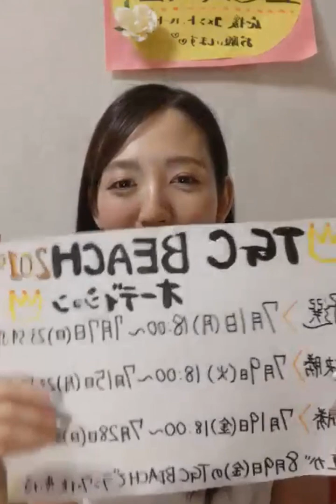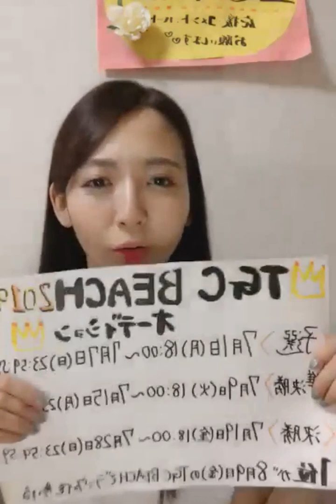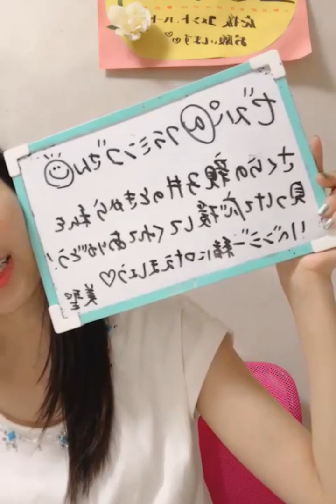A Day in my Life - Sachiko Yonekawa Vlogs